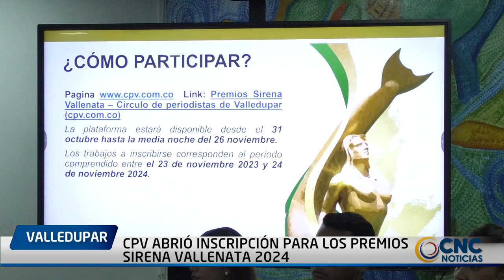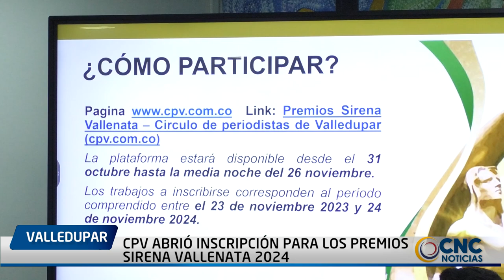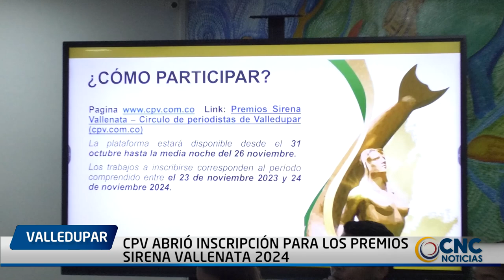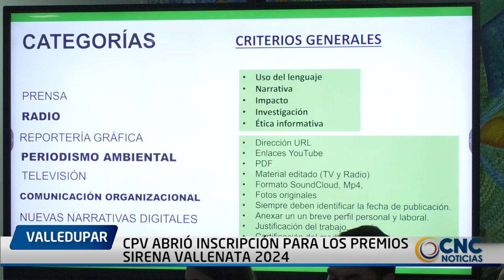CPV ABRIÓ INSCRIPCIÓN PARA LOS PREMISO SIRENA VALLENATA 2024